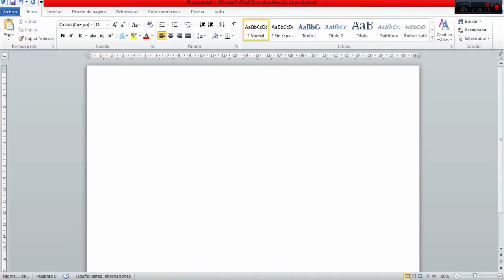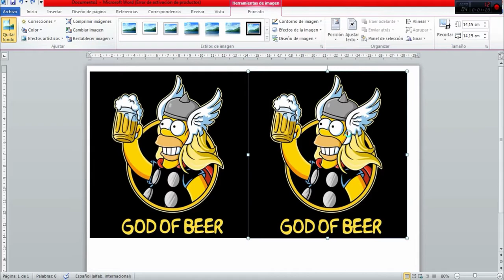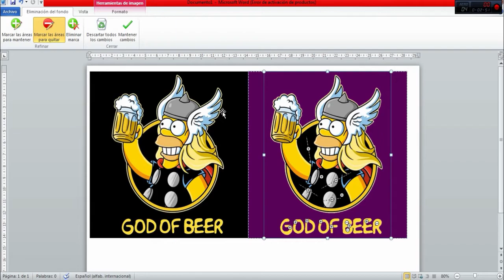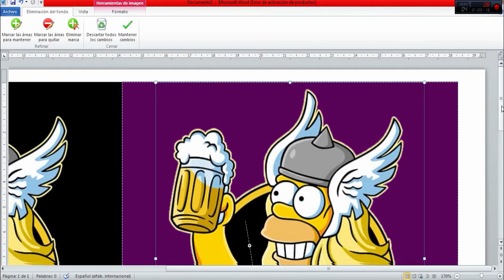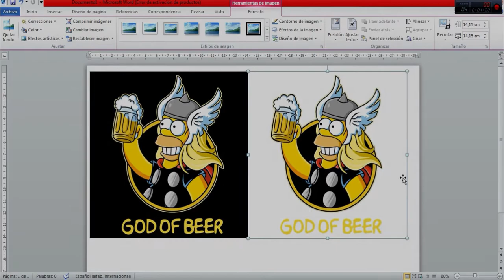Como quitar el fondo de una imagen en Word / fácil y rápido/ Recortar imágenes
Qué tal amigos en esta ocasión veremos este video sobre como quitar el fondo de una imagen en el programa de Word; si tienes alguna pregunta no dudes en comentarla. saludos